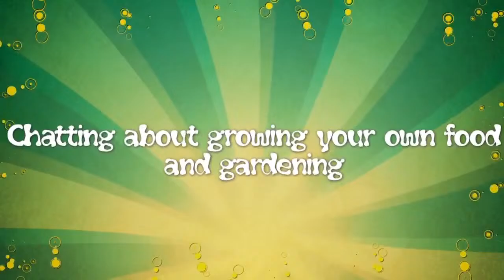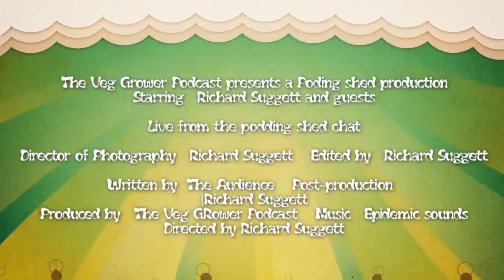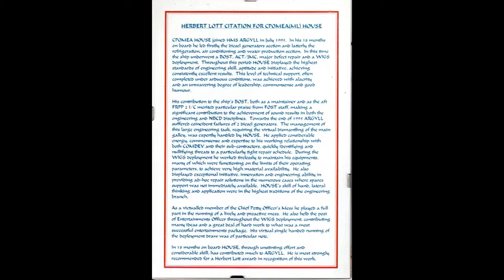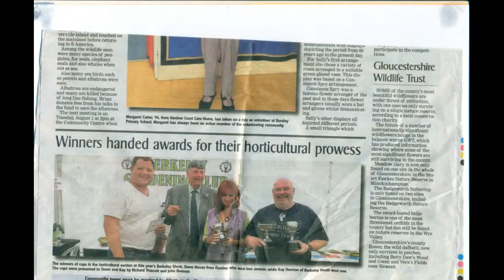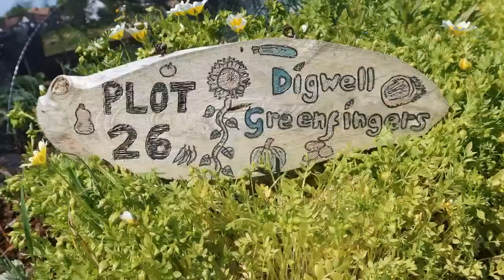How do you store your seeds?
Join us for our weekly Sunday night gardening chat.
This week I am asking how do you store your seeds?
This is a question often asked but one that everyone has a different answer for.
Join in the conversation by commenting, call or zap in.